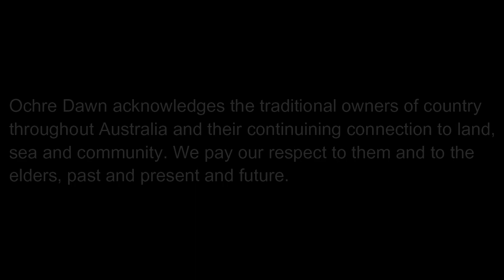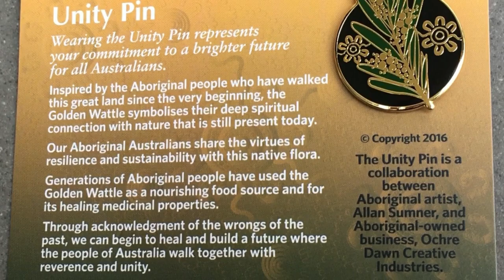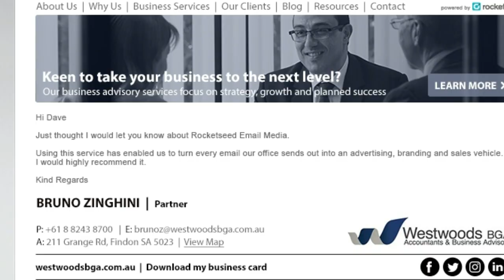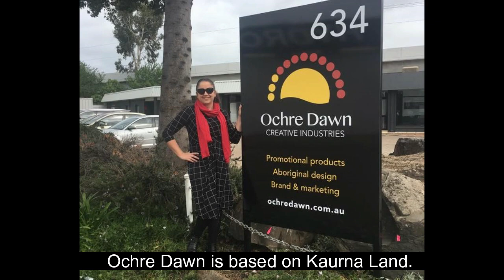Introducing Ochre Dawn: Sharing your stories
We believe everyone has a unique story to tell.

Ochre Dawn is a 100% Australian Aboriginal owned and managed business.. we are natural storytellers.

From promotional products and corporate gifts, to customised Aboriginal artwork and innovative email branding, we love to share our clients' stories in visually captivating ways.